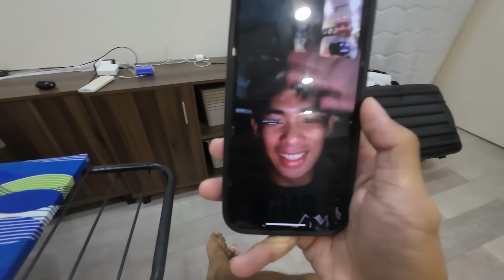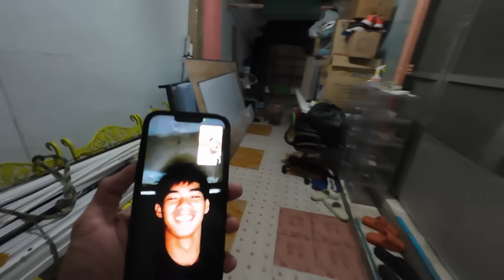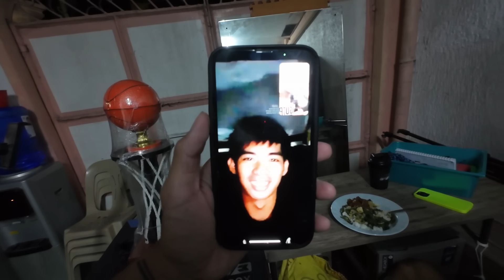ASHLEY | S5: vlog 19